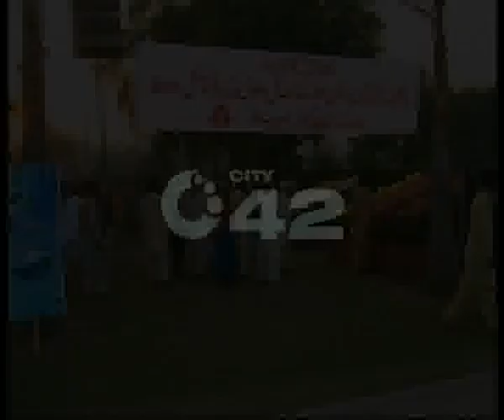Annual Gul E Dawoodi Flower Exhibition Ends Jilani Park Pkg By Imran Younas City42